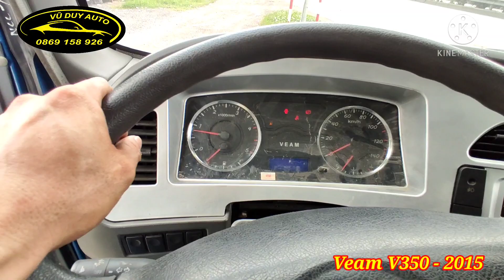Veam 350 việt 2015 mới tinh chưa chở hàng ngày nào tải 3.5 tấn, máy cầu số hyundai giá chỉ 295 tr